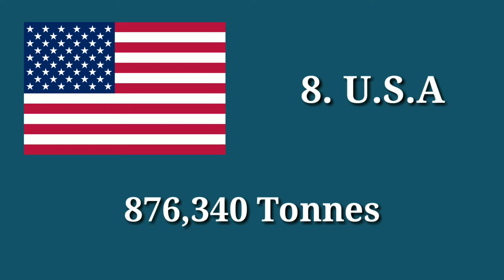Top 10 Lemon Producing Countries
Top 10 Countries That Produce The Most Lemons.

ℹ️2019.

Source : Food and Agriculture Organization.

India Mexico china Argentina Brazil turkey Spain USA south Africa iran.